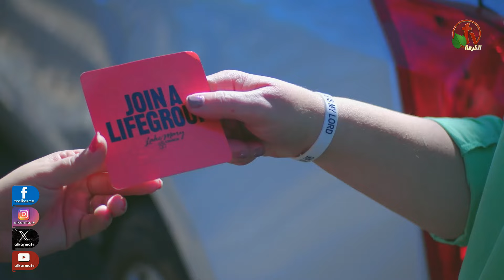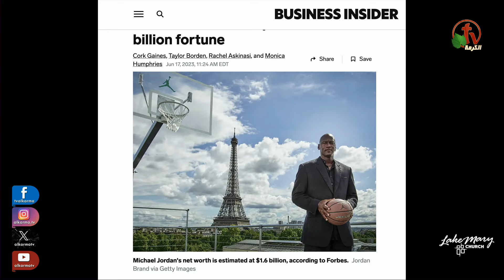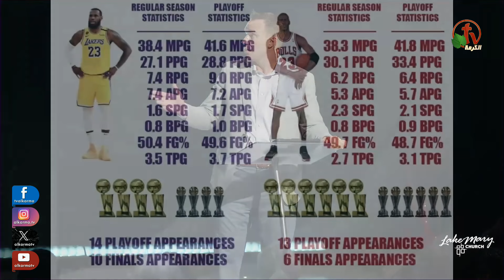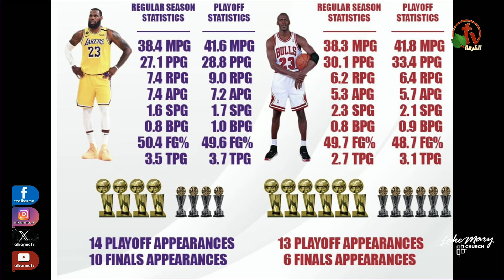Lake Mary Church - Florida -Sunday, June 2, 2024 | Alkarma_tv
The Weekly meeting at Lake Mary Church - Florida
Sunday, June 2, 2024
Sermon By Pastor Travis Hamzik
Pastor of the church Pastor Shaddy Soliman
Every Sunday Live on AlKarma  North America (NA):
6 PM - California time
9 PM - Florida time
4 AM - Cairo time
Eveery Tuesday Live on AlKarma  NewGen (NG):
10 PM - Cairo time
12 PM - California time
3 PM. - Florida time

 الاجتماع الأسبوعي من كنيسة (Lake Mary Church - Florida)
الأحد 2يونيو 2024
يذاع كل أحد على قناة الكرمة أمريكا الشمالية
يذاع كل ثلاثاء على قناة الكرمة شباب
العظة : Pastor Travis Hamzik
 راعي الكنيسة القس شادي سليمان